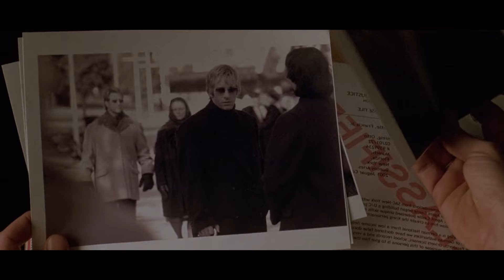Mafia Kills His Entire Family, Don't Realize How Brutal He Will Become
The Mafia Kills His Entire Family, Unaware How Brutal He Will Become

The story follows Frank Castle, a former FBI agent turned vigilante, who seeks revenge on the mobsters responsible for the death of his family. As the Punisher, he wages a one-man war against crime, using his military training and arsenal of weapons to mete out brutal justice.

Movie Recap - The Punisher (2004)

Hi, Welcome to Story Recaps and here you will have the best movie summaries on all of YouTube.

Story Recaps, movie recaps, fox recaps, recaps